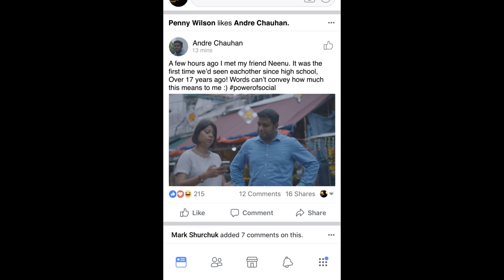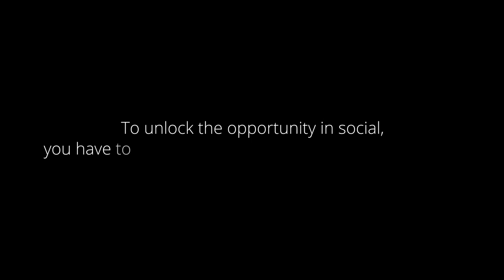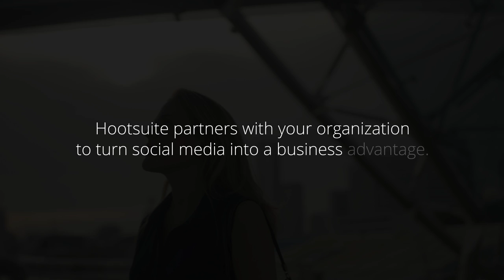The Social Advantage